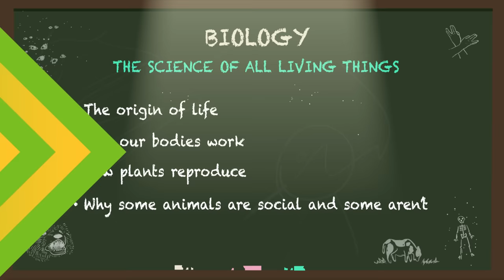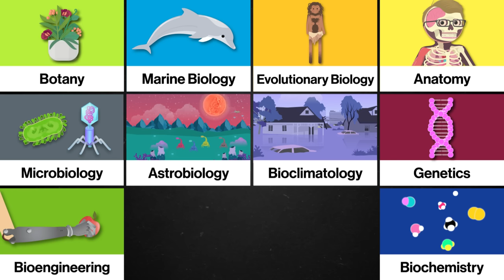Why Study Biology? | College Majors | College Degrees | Study Hall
Want to get a head start on college and start earning credit now?

What can you do with a Biology major?

In Biology you can expect to study anatomy, biochemistry, botany, genetics and so much more. Basically, Biology is the study of all living things. If you want to understand the human body or other living organisms more deeply and could see yourself working as a Biological Technician, Health Communications Specialist or a Biochemist, then this might be the right major for you!

Chapters:
0:00 - Introduction
0:58 - What is Biology + Why study it
3:11 - Course progression + What you really study
4:41 - Who should study Biology
6:12 - Common pitfalls
8:01 - What can you do with Biology + Next steps
9:26 - Conclusion